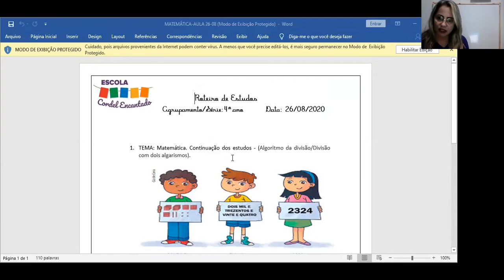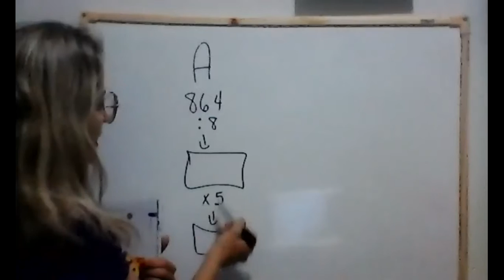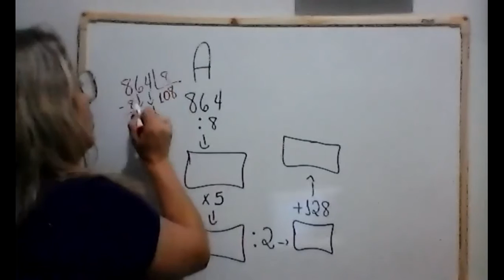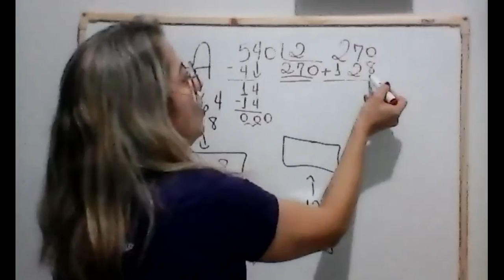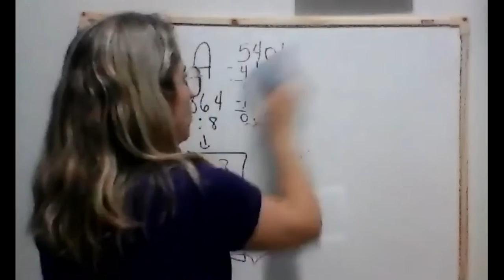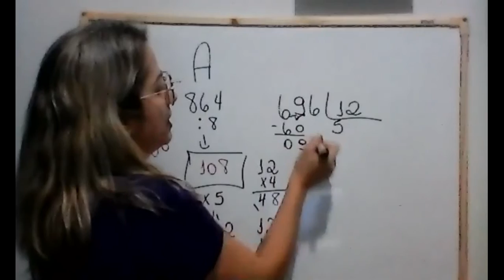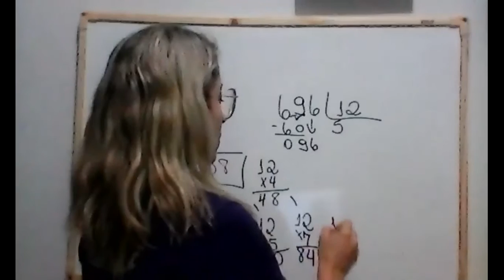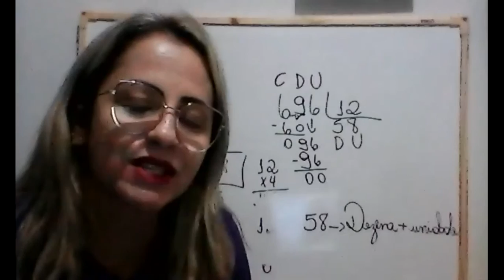Videoaula Matemática 26/08 - 4º ano Professora Alessandra / Escola Cordel Encantado.